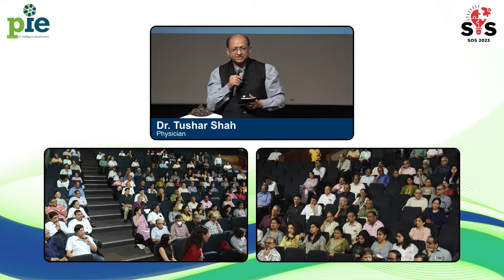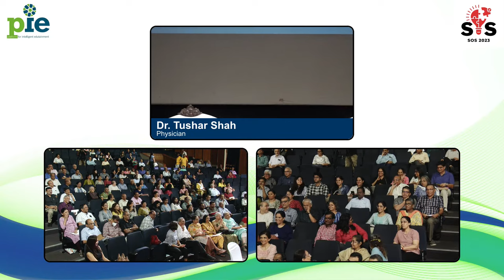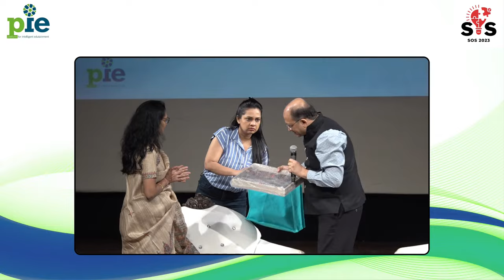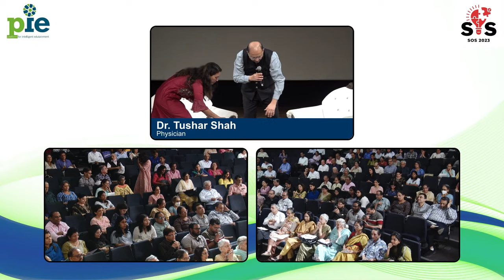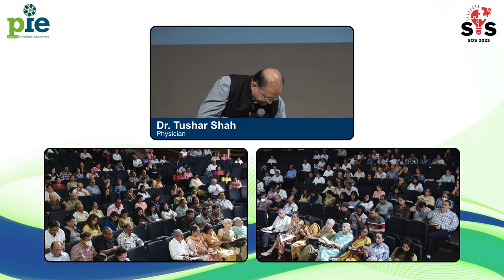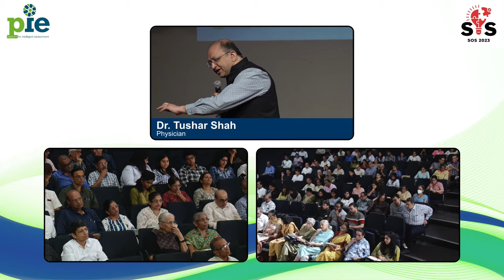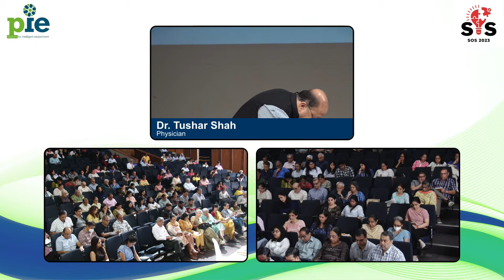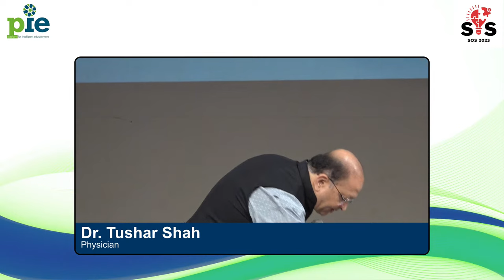PIE presents - SOS 2023 | 29th Oct 2023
SOS 2023 - Short Medical Topics for the Generalist